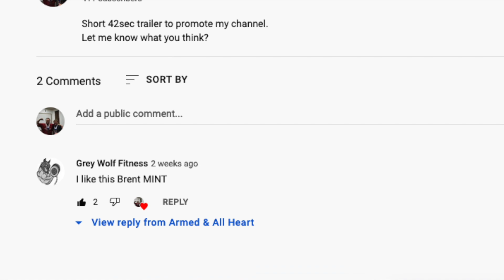All Heart BMG On Enjoying Life - Ep.532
It's faith, fitness, and encouragement! Armed & All Heart Baby!

My name is the All Heart BMG,
I am a Prayer Warrior and a Christian Encouragement Influencer!
Welcome to Armed & All Heart!

Help my wife Stacey and I pay our rent?